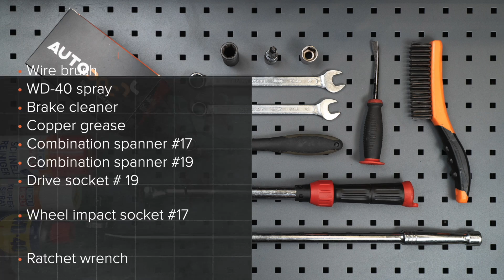Kā nomainīt aizmugurējie stabilizatora atsaite VW TOURAN 1 (1T1, 1T2) [AUTODOC VIDEOPAMĀCĪBA]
Kā nomainīt aizmugurējie stabilizatora atsaite VW TOURAN 1 (1T1, 1T2) 2.0 MPV 05.2010–05.2015 [AUTODOC VIDEOPAMĀCĪBA]

Stabilizatora atsaite uz AUDI A3 Convertible (8P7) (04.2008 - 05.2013) / SEAT Altea (5P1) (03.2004 - ...) / SEAT Leon II Hatchback (1P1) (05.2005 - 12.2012) / VW Touran I (1T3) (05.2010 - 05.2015) / VW Golf V (1K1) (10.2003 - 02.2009) automašīnām ir jānomaina saskaņā ar vienu un to pašu procedūru. Ņemot vērā transportlīdzekļu uzbūves īpatnības, šajā procedūrā var būt nelielas atšķirības.

🔝 Labākie ražojošie zīmoli stabilizatora atsaite: STARK, RIDEX, A.B.S., FEBI BILSTEIN, MAPCO

Visi video un pdf pamācības VW TOURAN rezerves daļu nomaiņai: lejupielādējiet un skatieties AUTODOC CLUB

🛠️ Instrumenti, kas Jums nepieciešami, lai nomainītu aizmugurējie stabilizatora atsaite :
- stiepļu suka
- WD-40 aerosols
- bremžu sistēmu tīrītājs
- vara smērviela
- sprūdatslēga
- dinamometriskā atslēga
- riteņa fiksētājs